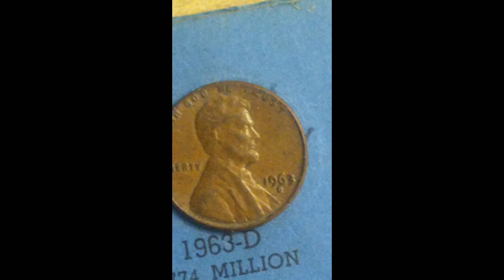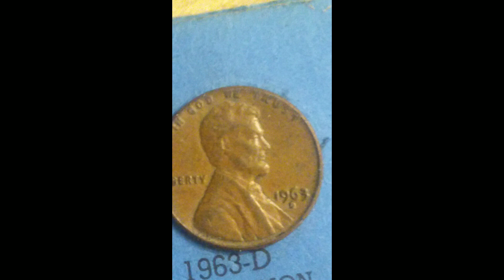1963 "Ultra Rare" Lincoln Penny Value.